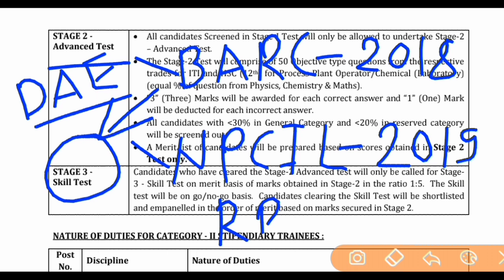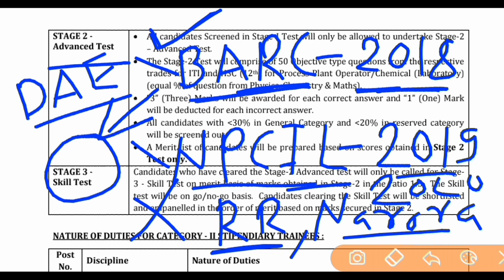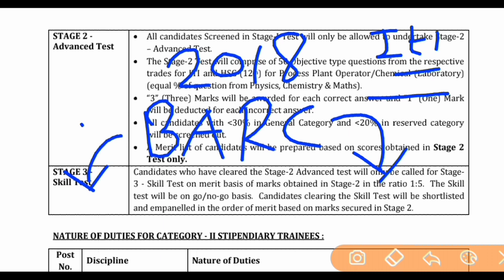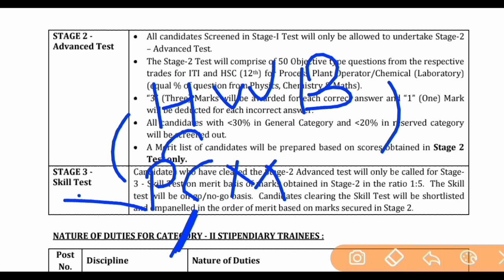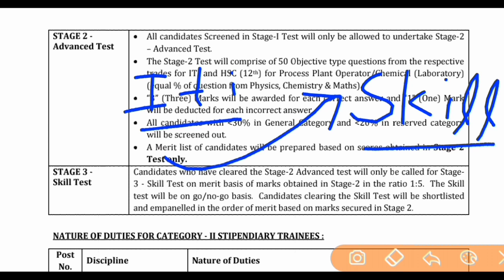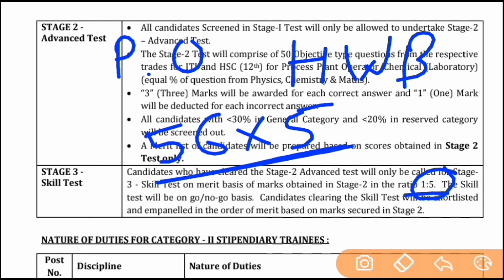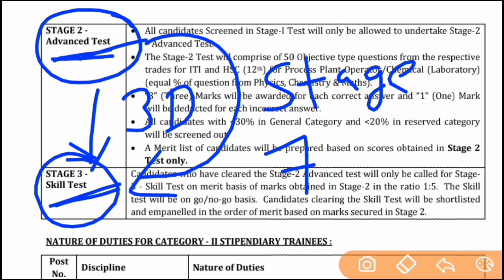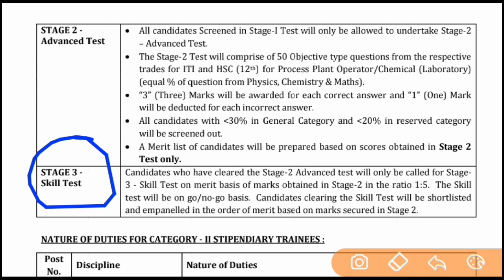HWB Plant Operator Skill Test 2021 | HWB stipendiary trainee cat-ll Skill Test 2021,Hwb Result 2021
Hello friends
 This video's was discuss  HWB site stipendiary trainee cat-ll Skill Test.

Hwb Previous Year questions :-

HWB Results 2021
hwb stipendiary trainee cat-ll Results
hwb site stipendiary trainee Stage 2 results
hwb exam results 2021
hwb Stage 2 Results
hwb stipendiary traniee cat -ll results 2021
 hwb stipendiary trainee cut off 2021
hwb Plant operator cut off 2021
hwb previous year paper
hwb results 2021
hwb documents verification 2021
 HWB stipendiary trainee cat-ll Skill Test
HWB Skill Test Practical 2021
Hwb skill test review
hwb stage 2 results 2021
hwb stage 3 admit card 2021
HWB skill test
HWB official papers 2021
HWB advanced test results kab ayega
HWB Skill Test exam kab hoga
HWB Skill Test 2021
HWB advance test results 2021
HWB preliminary test Results 2021
HWB  advanced Test Results
HWB Exam expected cutoff
HWB exam cat-I expected cutoff
HWB exam 23/07/2021 Expected cutoff
HWB Exam cat-I cutoff marks
HWB Plant operator Expected Cutoff
HWB plant operator stage 2 cutoff
HWB plant operator stage 2 expected cutoff
HWB Stage 2 plant operator cutoff
HWB plant operator 24/07/2021 expected cutoff
HWB plant operator stage 2 expected cutoff 2021
HWB Plant operator exam
HWB plant operator में कितने student ने exam दिया
HWB plant operator 24/07/2021 candidate list
HWB Lab assistant candidate list
HWB chemistry laboratory में कितने student ने exam दिया